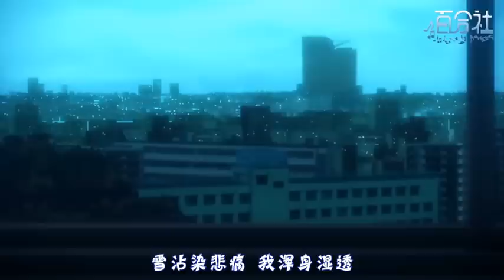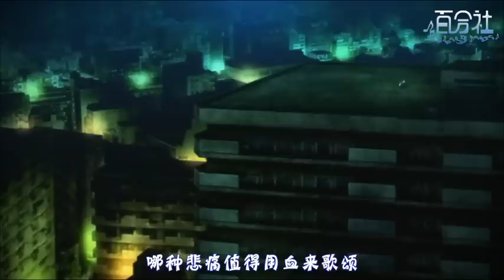062[Sumisora Yurisha/澄空百合社][field of hope / 轻尘]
Gundam Seed Destiny Field of Hope
《轻尘》
Sumisora Yurisha
澄空百合社
填词/Lyrics：十二玄樱
歌姬/Singer：冥月の翼
MV：lolicon(i've)
Logo：2丫
fans 一群：6334114